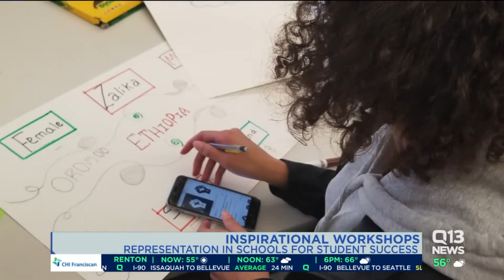Back to School: Inspirational Workshops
The founder of Inspirational Workshops Theresa Hardy stopped by Q13 studios to talk about their upcoming events.